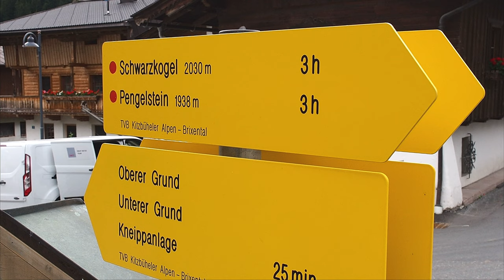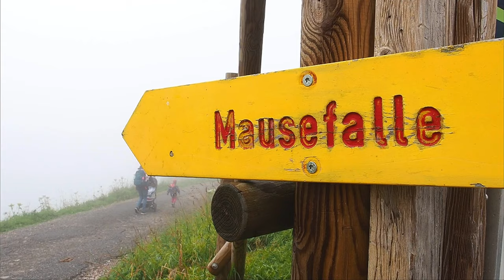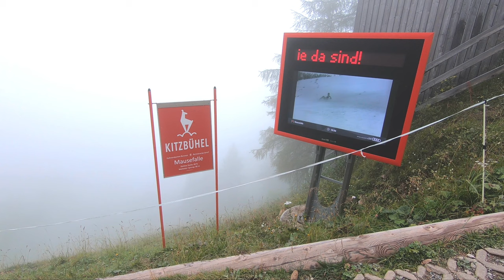Kitzbüheler Alpen Trail (KAT Walk) | Etappe 4 | Aschau - Kitzbühel (Tirol) | Little Discoveries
Weitwandern durch die Kitzbüheler Alpen - in diesem Video sind wir auf der 4. Etappe des Kitzbüheler Alpen Trails (KAT Walk) von Aschau nach Kitzbühel unterwegs. Zu Beginn unserer Wanderung hat es teils sehr stark geregnet. Am Ende haben sich die Wolken aber doch noch etwas verzogen und ein wenig Aussicht zugelassen.

Am Ende der Wanderung schnuppern wir Weltcup-Atmosphäre, indem wir an der legendären Ski-Abfahrt-Strecke des Hahnenkamm-Rennens entlangwandern. Entlang der Streif-Rennstrecke erklären Schautafeln bekannte Streckenabschnitte wie Hausbergkante oder Mausefalle.

Etappe 4:
- Länge: 16 km
- Höhenmeter: bergauf 1.050 m / bergab 1.300 m
- Höchster Punkt: 1.938 m

Hier mehr Infos zum KAT WALK Alpin:
- Etappen: 6
- Länge: 106 km
- Höhenmeter: bergauf 6.350 m / bergab 6.100 m

Mehr Beschreibungen und Bilder zu unseren Touren auf dem KAT Walk gibt auf unserem Blog